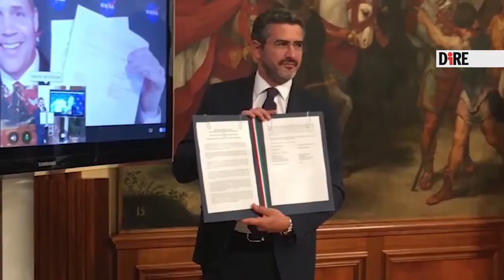L'Italia vola sulla Luna con Artemis